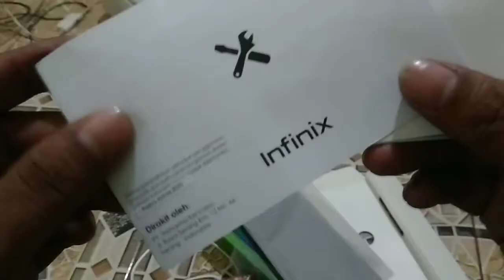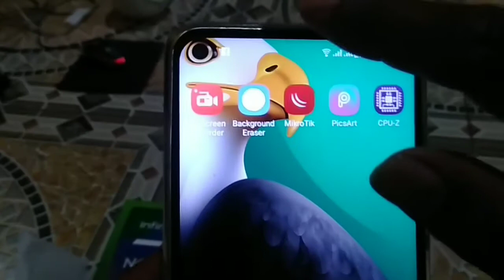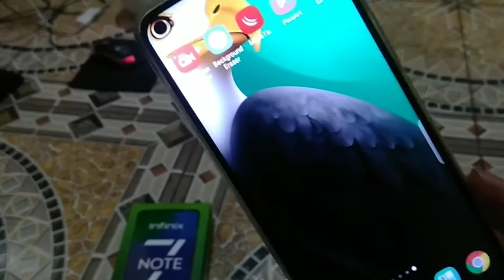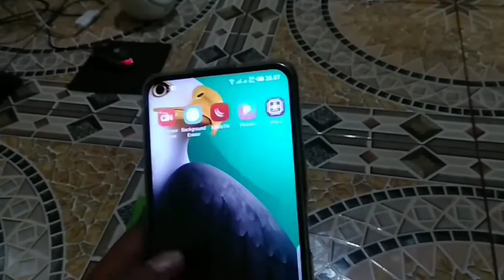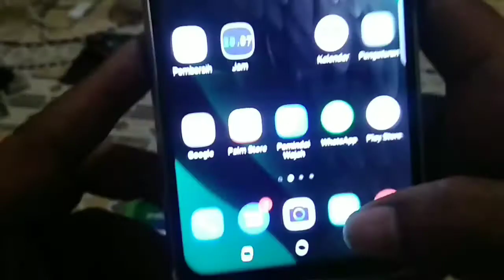Unboxing, INFINIX Note 7 I RAM 6GB ROM 128GB🇮🇩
SPESIFIKASI :
RAM 6GB
ROM 128 GB
LAYAR 6.95 INCHI
BATERAI 5000mAh
Camera 48Megapixel
Dual SIM
Fast Charging 28watt